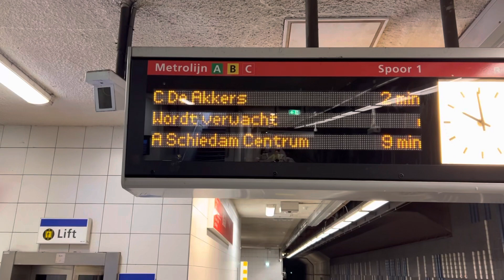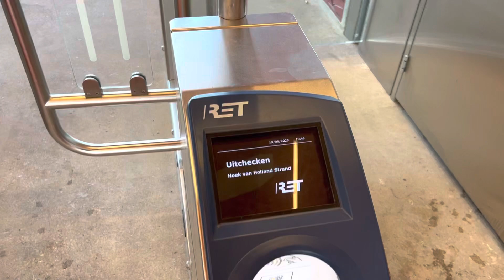Taking the metro to the beach in Rotterdam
This year they finished the last part of metro line B and now you can go straight to Hoek van Holland beach. To l will show and we have a typical Dutch snack. rotterdam hoekvanholland beach # metro